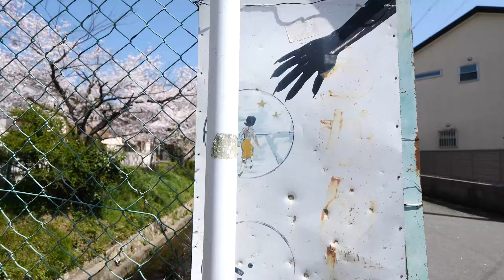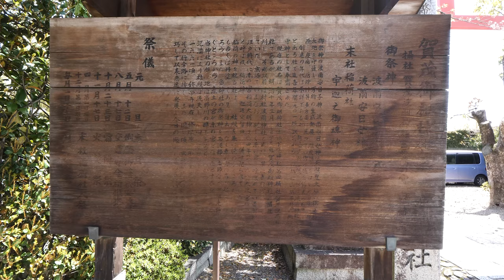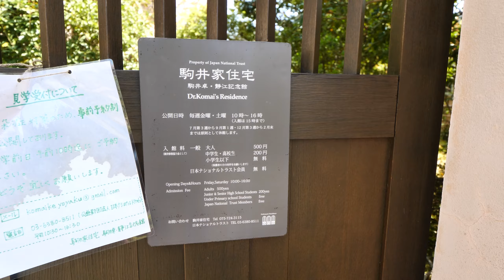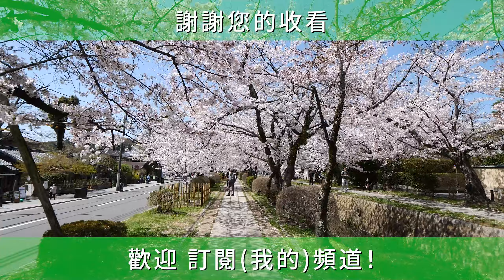Kyoto Japan【4K】桜満開の白川疏水道を歩く（北大路→哲学の道）Walk along the Shirakawa Sosui Path where cherry blossoms bloom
2021年3月下旬の散歩。桜咲く白川疏水道を賀茂川から哲学の道まで歩きました。
経路：北大路橋→下鴨中通→下鴨本通→松ヶ崎通→高野川→川端通→東大路通→一乗寺道→東鞍馬口通→御蔭通→志賀越通→白川通→哲学の道
地図（Route Map） (Only Approximate)

去年のほぼ同じ日にも歩きました。（2020年３月 ）桜の季節になるとこのルートを歩いてみたくなります。
白川疎水道の疎水に架かる小さな橋には、それぞれに名前があります。今回は橋の名前を確認しながら歩いてみました（読み方や橋名が違っている場合は、ご容赦ください）。
ただ、2つの橋の名前はわかりませんでした。（ 01:25:35 ）（ 01:29:50 ）。

関連動画
■雨の京都を歩く-2（鹿ヶ谷通→泉屋博古の庭→哲学の道→日吉神社→真如堂→宗忠神社）
■雨の京都を歩く-3（吉田神社→竹中稲荷神社→吉田神楽岡町→哲学の道→銀閣寺前町）

■Kitaojibashi-Nishizume ( 00:00 ) 北大路橋西詰
■Kitaoji-bashi Bridge ( 00:15 ) 北大路橋
■Kitaoji-dori St. ( 00:33 ) 北大路通
■Kamo River ( 01:05 ) 賀茂川
■Shimogamonishi-dori ( 06:41 ) 下鴨西通
■Shirakawa sosui-michi Path ( 06:56 ) 白川疏水道
■Kitaoji-dori St. ( 09:54 ) 北大路通
■Shimogamonaka-dori St. ( 11:48 ) 下鴨中通
■Lake Biwa Canal branch ( 14:22 ) 疏水分線
■Umenoki Bridge ( 14:40 ) 梅ノ木橋
■Kitazono Bridge ( 16:15 ) 北園橋
■Inojiri Bridge ( 17:32 ) 猪尻橋
■Shimogamohon-dori St. ( 19:35 ) 下鴨本通
■Rakuhoku Bridge ( 21:00 ) 洛北橋
■Kitamizo Bridge ( 23:13 ) 北溝橋
■Nishikishimoto Bridge ( 25:38 ) 西岸本橋
■Kishimoto Bridge ( 27:03 ) 岸本橋
■Izumikawa Bridge ( 29:16 ) 泉川橋
■Izumi River ( 29:52 ) 泉川
■Kitatakagi Bridge ( 30:13 ) 北高木橋
■Senryu Bridge ( 31:51 ) 泉柳橋
■Matsugasaki-dori St. ( 32:40 ) 松ヶ崎通
■Yanaida Bridge ( 33:38 ) 柳井田橋
■Sakuragi Bridge ( 36:08 ) 桜木橋
■Matsugasaki Water Treatment Plant ( 39:22 ) 松ケ崎浄水場
■Shimogamohigashi-dori St. ( 40:10 ) 下鴨東通
■Takano River ( 40:45 ) 高野川
■Matsugasakijindo Bridge ( 44:17 ) 松ヶ崎人道橋
■Kawabata-dori St. ( 45:42 ) 川端通
■Manshuin-dori St. ( 47:25 ) 曼殊院通
■Shirakawa sosui-michi Path ( 49:08 ) 白川疏水道
■Kamo-hani-jinja Shrine ( 51:05 ) 賀茂波爾神社
■Akanomiya Bridge ( 52:10 ) 赤の宮橋
■Jizomoto Bridge ( 53:30 ) 地蔵元橋

■Higashioji-dori St. ( 54:00 ) 東大路通
■Daishinkai Bridge ( 56:04 ) 大新開橋
■Oharadanishi Bridge ( 57:28 ) 大原田西橋
■Oharada Bridge ( 58:40 ) 大原田橋
■Eizan Electric Railway Main Line ( 59:18 ) 叡山電鉄本線
■Kitaoji-dori St. ( 01:01:53 ) 北大路通
■Ichijojinishi Bridge ( 01:03:36 ) 一乗寺西橋
■Shirakawa sosui-michi Path ( 01:03:47 ) 白川疏水道
■Kawaharada Bridge ( 01:04:25 ) 河原田橋
■Umenoki Bridge ( 01:05:34 ) 梅ノ木橋
■Ichijoji-michi St. ( 01:05:50 ) 一乗寺道
■Takahara Bridge ( 01:07:15 ) 高原橋
■Nishiiori Bridge ( 01:09:38 ) 西伊織橋
■Higashikuramaguchi-dori St. ( 01:09:50 ) 東鞍馬口通
■Iori Bridge ( 01:11:33 ) 伊織橋
■Dr.Komai’s Residence ( 01:12:28 ) 駒井家住宅
■Hirai Bridge ( 01:13:25 ) 平井橋
■Nishisenouchi Bridge ( 01:14:24 ) 西瀬ノ内橋
■Higashitsuta Bridge ( 01:15:38 ) 東蔦橋
■Higashimikage Bridge ( 01:17:34 ) 東御蔭橋
■Mikage-dori St. ( 01:18:10 ) 御蔭通
■Kyoto University Ground ( 01:19:32 ) 京大グランド
■Ogurakita Bridge ( 01:20:03 ) 小倉北橋
■Shinogura Bridge ( 01:21:38 ) 新小倉橋
■Ogura Bridge ( 01:23:36 ) 小倉橋
■Shigagoe-dori St. ( 01:24:44 ) 志賀越通
■Shirakawa-michi Canal Siphon ( 01:25:13 ) 白川道疏水サイフォン
■Yoshida Bridge ( 01:25:48 ) 吉田橋
■Imadegawa-dori St. ( 01:26:47 ) 今出川通
■Jodoji-kobashi Bridge ( 01:28:12 ) 浄土寺小橋
■Masutani(Chinese soba) ( 01:29:03 ) 中華そば ますたに 本店
■Jodoji Bridge ( 01:30:17 ) 浄土寺橋
■Shirakawadori-Imadegawa ( 01:30:29 ) 白川通今出川
■Shirakawa-dori St. ( 01:30:41 ) 白川通
■Philosopher's Walk ( 01:30:58 ) 哲学の道
■Nishida Bridge ( 01:32:14 ) 西田橋
■Ginkakujinishi Bridge ( 01:34:24 ) 銀閣寺西橋